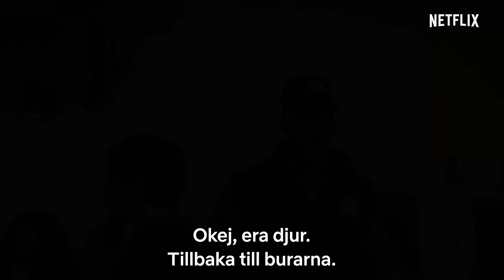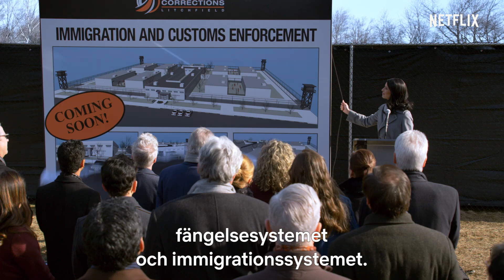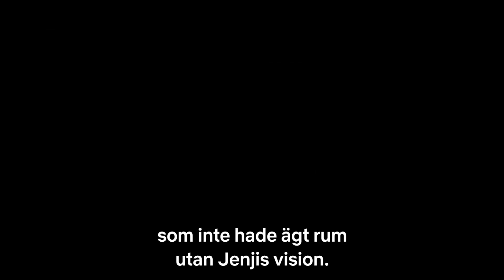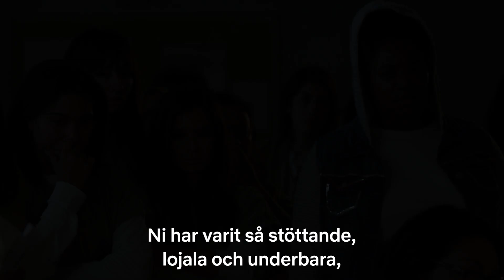Orange is the New Black | Avskedsavsnittet | Netflix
De medverkande i OITNB gör en tillbakablick och avslutar sista kapitlet i den här historien. Sjunde säsongen av Orange is the New Black streamar nu.